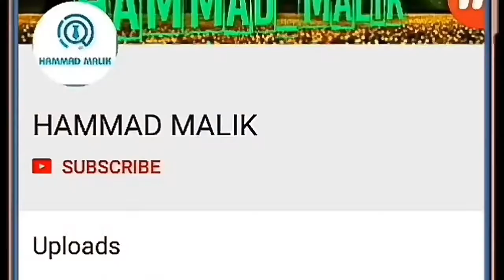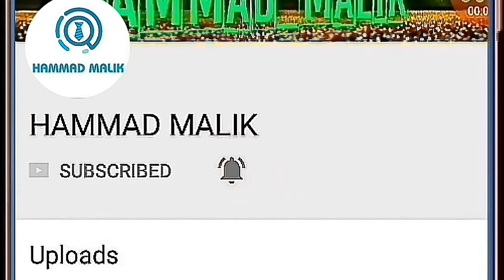Nokia 3.1 Price and Full Specification video in Urdu/Hindi | Nokia 3.1 Hands on and First Look Video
Hello Dosto mera naam Hammad Malik  hai or an ki is video mn hum Nokia 3.1 ki specification, price aur hand's on experience ki baat karain gy.
nokia 3.1 release date
nokia 3.1 release date in pakistan
nokia 3.1 pics
nokia 3.1 vs nokia 3
nokia 3.1 price in pakistan
nokia 3.1 price
nokia 3.1 2018
nokia 3.1 gsmarena
nokia 3.1 pics
nokia 3.1 advance telecom
nokia 3.1 amazon
nokia 3.1 australia
nokia 3.1 availability
nokia 3.1 availability in india
nokia 3.1 antutu
nokia 3.1 android one
nokia 3.1 and 5.1
nokia 3.1 att
nokia 3.1 amazon india
nokia 3.1 emag
nokia 3.1 europe
nokia 3.1 expected price
nokia 3.1 egypt
nokia 3.1 ebay
nokia 3.1 expected price in india
windows 3.1 nokia e63
windows 3.1 nokia e63 download
nokia 3.1 dual sim
nokia 3.1 dimensions
nokia 3.1 dubai
nokia 3.1 deutschland
nokia 3.1 description
nokia 3.1 display
nokia 3.1 dual-sim 16gb smartphone
nokia 3.1 deals
nokia 3.1 ds
nokia 3.1 ds 4g
nokia 3.1 gsmarena
nokia 3.1 geekbench
nokia 3.1 giá
nokia 3.1 gaming
nokia 3.1 google fi
nokia 3.1 gigantti
nokia 3.1 gps
nokia unlock code generator 3.1
nokia 3.1 buy
nokia 3.1 buy online
nokia 3.1 best buy
nokia 3.1 blue
nokia 3.1 bd price
nokia 3.1 battery life
nokia 3.1 battery
nokia 3.1 bands
nokia 3.1 black
nokia 3.1 benchmark
nokia 3.1 in pakistan
nokia 3.1 images
nokia 3.1 india
nokia 3.1 indonesia
nokia 3.1 india launch date
nokia 3.1 in kenya
nokia 3.1 ireland
nokia 3.1 in bd
nokia 3.1 in bangladesh
nokia 3.1 india availability
nokia 3.1 jumia
nokia 3.1 jual
nokia 3.1 launch date in india
nokia 3.1 launch date
nokia 3.1 launch
nokia 3.1 lte bands
nokia 3.1 lazada
nokia 3.1 launch india
nokia 3.1 leaks
nokia 3.1 mobile
nokia 3.1 mobile price in pakistan
nokia 3.1 malaysia
nokia 3.1 mobile phone
nokia 3.1 mobile price
nokia 3.1 manual
nokia 3.1 model
nokia 3.1 mobile phone price
nokia 3.1 mexico
nokia 3.1 metro pcs
nokia 3.1 kenya
nokia 3.1 kaufen
nokia 3.1 kopen
nokia 3.1 kimovil
nokia 3.1 kaina
nokia 3.1 full specification
nokia 3.1 features
nokia 3.1 flipkart
nokia 3.1 fingerprint
nokia 3.1 for sale
nokia 3.1 fingerprint sensor
nokia 3.1 france
nokia 3.1 fonearena
nokia 3.1 fingerprint scanner
nokia 3.1 face unlock
nokia 3.1 harga
nokia 3.1 hands on
nokia 3.1 hinta
nokia 3.1 heureka
nokia 3.1 nfc
nokia 3.1 nz
nokia 3.1 nokia
nokia 3.1 news
nokia 3.1 nigeria
nokia 3.1 ndtv
nokia 3.1 notebookcheck
nokia 3.1 olx
nokia 3.1 online
nokia 3.1 online buy
nokia 3.1 official
nokia 3.1 on gsmarena
nokia 3.1 on verizon
nokia 3.1 online india
nokia 3.1 online price
nokia 3.1 online purchase
nokia 3.1 price
nokia 3.1 pics
nokia 3.1 price in dubai
nokia 3.1 price pk
nokia 3.1 price in uae
nokia 3.1 plus price in pakistan
nokia 3.1 price in pakistan gsmarena
nokia 3.1 price and specification
nokia 3.1 price in bangladesh
nokia 3.1 quick charge
nokia 3.1 review
nokia 3.1 release date in india
nokia 3.1 release date uk
nokia 3.1 reddit
nokia 3.1 release in india
nokia 3.1 recensione
nokia 3.1 ram
nokia 3.1 rate
nokia 3.1 specs
nokia 3.1 south africa
nokia 3.1 smartprix
nokia 3.1 sri lanka
nokia 3.1 smartphone
nokia 3.1 singapore
nokia 3.1 sri lanka price
nokia 3.1 size
nokia 3.1 sale
nokia 3.1 sprint
nokia 3.1 canada
nokia 3.1 case
nokia 3.1 camera
nokia 3.1 colors
nokia 3.1 cena
nokia 3.1 cost
nokia 3.1 cover
nokia 3.1 colours
nokia 3.1 cdma
nokia 3.1 camera review
nokia 3.1 test
nokia 3.1 t mobile
nokia 3.1 ta 1049
nokia 3.1 thailand
nokia 3.1 the verge
nokia 3.1 ta-1063
nokia 3.1 thegioididong
nokia 3.1 tinhte
nokia software recovery tool 3.1
nokia 3.1 xda
nokia 3.1 xataka
nokia 3.1 vs nokia 5
nokia 3.1 video
nokia 3.1 verizon
nokia 3.1 vs 5.1
nokia 3.1 vs 6.1
nokia 3.1 vs moto g6
nokia 3.1 vs redmi 5
nokia 3.1 verkkokauppa
nokia 3.1 vs
nokia 3.1 unboxing
nokia 3.1 uk
nokia 3.1